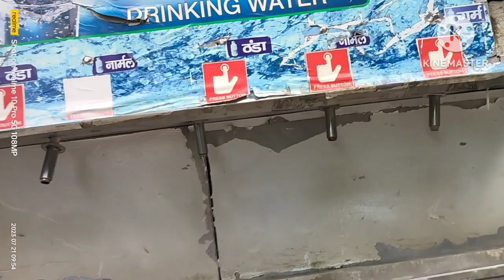अब जाना है इस रास्ते से वैष्णो देवी || नया मार्ग ताराकोट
MUSIC CREDIT - NCS ( NON COPYRIGHT SOUND )

MY SPECS
 REALME 10 PRO +
MIC

EDITING APP - CAPCUT PRO